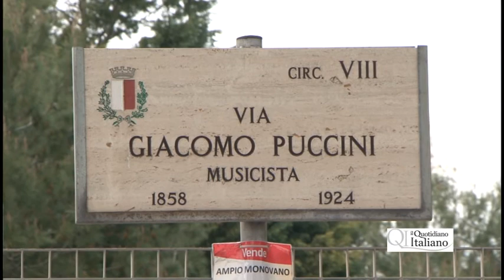Bari, la vergogna di via Puccini: strada dissestata e disastrasta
Via Puccini è devastata dalle radici degli alberi ed è pericolosissima per auto e pedoni. I marciapiedi sono sprovvisti di rampe per disabili e passeggini adeguate